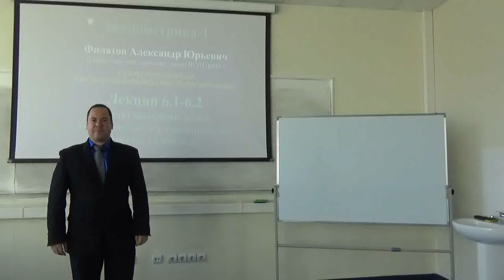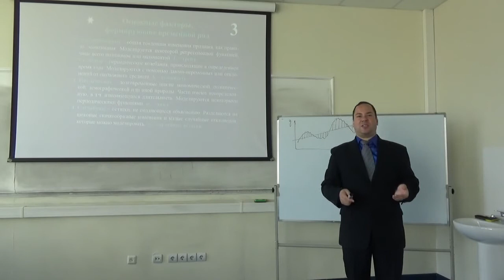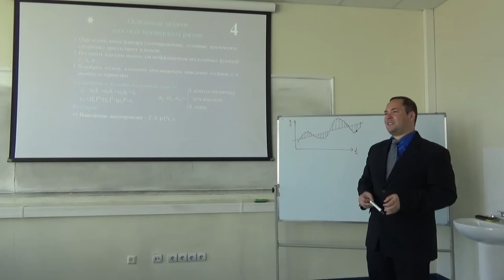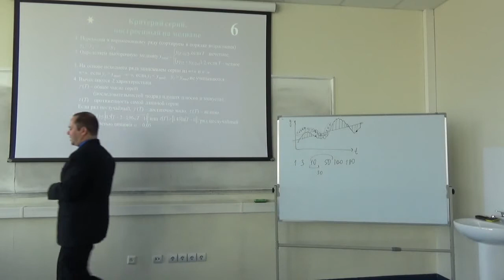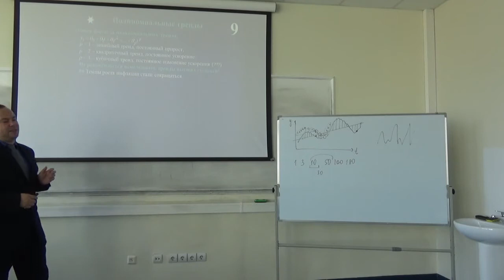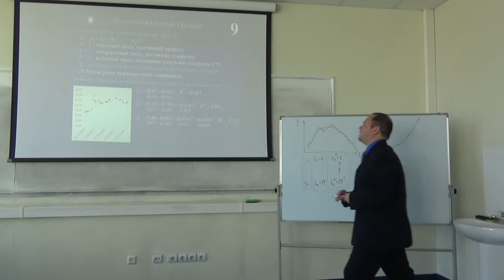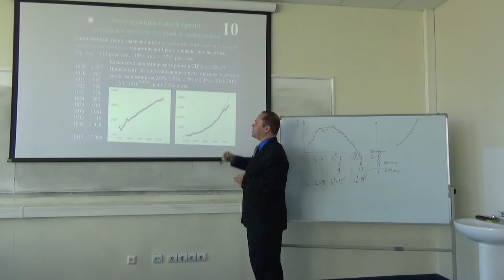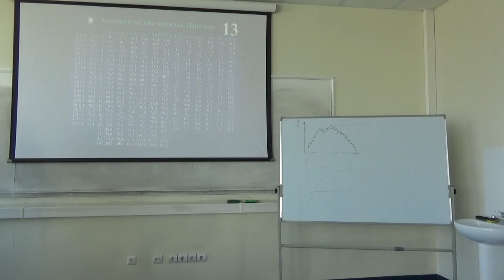Александр Филатов "Эконометрика". Лекция 6.1. Анализ временных рядов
Лекция 6.1 базового курса по эконометрике из 16 лекций. Прочитана в ДВФУ 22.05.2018.
Введение в анализ временных рядов. Основные факторы, формирующие временной ряд. Проверка гипотезы о неизменности среднего. Полиномиальные тренды. Экспоненциальный тренд. Численный пример.